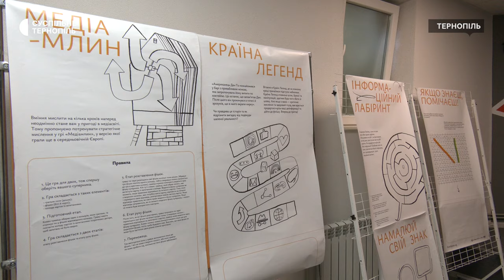В Тернопільській бібліотеці для молоді навчали школярів медіаграмотності у формі гри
Мультидисциплінарний проєкт "Fit in Fakten" презентували в обласній бібліотеці для молоді. Книгозбірня отримала комплект настільних ігор та постерів від науково-популярного медіа «Куншт» та Goethe-Institut (Ґете-інституту) в Україні. Проєкт реалізується в Україні у партнерстві з Фундацією розвитку інформаційного суспільства (Варшава), освітньою платформою Facts for Friends (Гамбург), бібліотечними асоціаціями Німеччини та України за підтримки МЗС Німеччини. Бібліотекарі організували зону медійної грамотності "Fit in Fakten – Playchecking" та провели зі школярами гру на тему медіаграмотності.